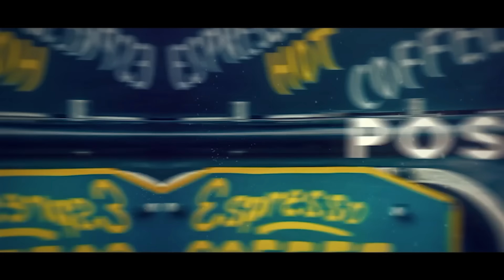இதில் வெற்றி கண்டால், வாழ்வில் வெற்றி பெறலாம்!! | Anand Srinivasan